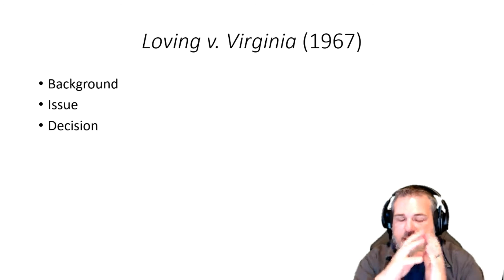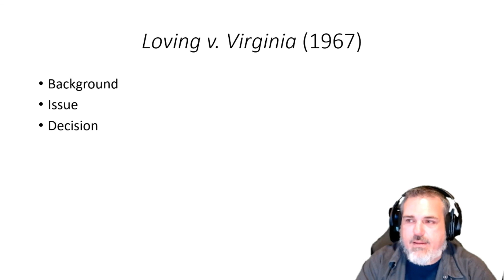POLS 3321: Loving v Virginia (1967)